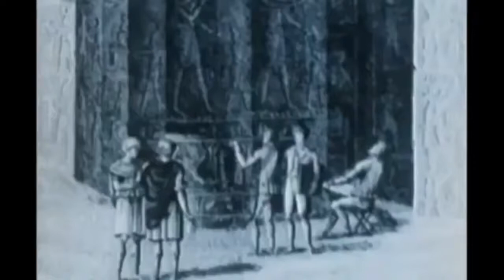Kollektiv Turmstrasse - Jupiter sunrise /A Collage / A Personal Voyage 1980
Visual collage for Jupiter sunrise -   Fan made

Kollektiv Turmstrasse - Jupiter Sunrise (Diynamic Music)

For Art pourposes only ! Ido not intend  to get any money from this content!
 I used Carl Sagans  A Personal Voyage Video content!

I own no copyright over this  Collage just  put these Gems together in a meanigful way  .!

Kollektiv Turmstrasse - Jupiter Sunrise

Released by Diynamic

Support Artist & Enjoy